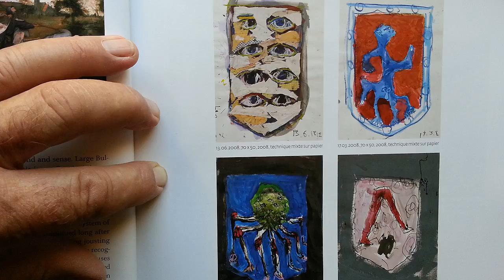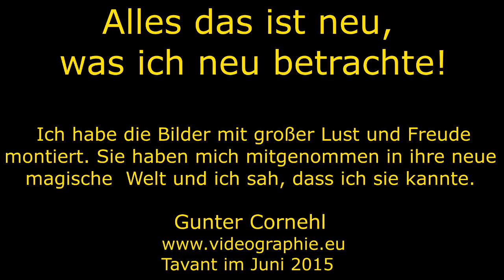Mon Guillaume Bruère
Exposition im Sommer 2015 in Chambord. Die Bilder haben mich mitgenommen in ihre neue magische Welt und ich sah, dass ich diese Welt schon kannte.